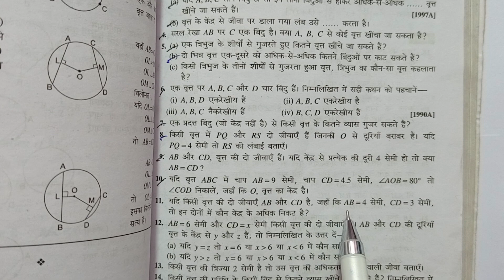Class - 9, HIGH SCHOOL, PRATHMIK GANIT 1, BHARTI BHAVAN, MATH, BIHAR BOARD, CIRCLE, Ex - 11A,Q-11-12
Class - 9, HIGH SCHOOL, PRATHMIK GANIT 1, BHARTI BHAVAN, MATH, BIHAR BOARD, CIRCLE, Ex - 11A, Q.no - 11 - 12,

Playlist link -